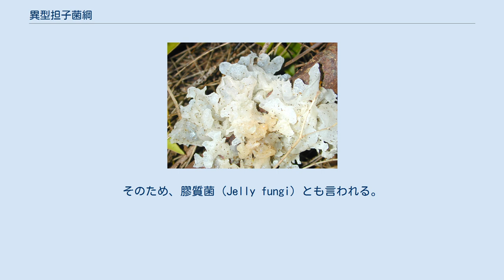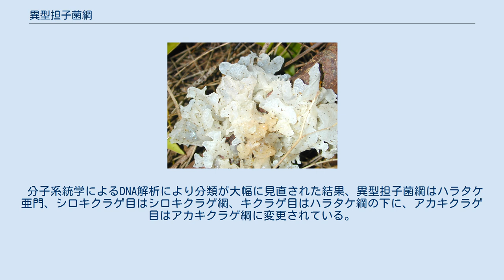異型担子菌綱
異型担子菌綱（いけいたんしきんこう、学名: Heterobasidiomycetes）は、担子菌門菌蕈亜門に分類される菌類の一群である。
現在では側系統群と考えられている。
 キクラゲなど、ゼリーのような質のキノコを作るものが多い。
そのため、膠質菌 (Jelly fungi) とも言われる。
 これに含まれる菌類の子実体は、普通にみられるキノコのような傘状でなく、葉状、ひだ状などの形をなし、またその肉質はゼリーないし膠状である。
乾燥させると堅くなり、皺がよって、また水を得ると元のように柔らかくなる。
 この類の重要な特徴は、一般のハラタケ類と、担子器の構造が異なる点にある。
一般のハラタケ類の担子器は、棒状ないし棍棒状の細胞内で二核の融合、減数分裂が行われ、それによって生じた核を含む胞子は、棍棒の先端からごく短い柄を作って、その先に形成される。
それに対してこの類では、群によって異なるが、はっきりとした長い柄の先端に胞子を作る。
また、担子器に隔壁を生じるものも多い。
それらの一部は、サビキン類、クロボキン類のそれに似た点もある。
また、シロキクラゲなどでは、この胞子が酵母としての性格を持つ。
 これらの点から、この類は担子菌類では原始的なもの、あるいはサビキンなどとの間をつなぐものなど、特異な系統的な位置にあるものと考えられてきた。
しかしながら、分子系統からは、意外にハラタケ類とは遠くないとの判断が出ている。
 幾つかのものは生で食べられる。
また、毒をもったキクラゲ類は少ない。
しかしながら、多くの種では特別にうまいものではない。
シロキクラゲのように幾つかの種はスープやサラダなどに使われており、中国では不老長寿の霊薬としても求められていた。
栽培されているものもある。
 分子系統学によるDNA解析により分類が大幅に見直された結果、異型担子菌綱はハラタケ亜門、シロキクラゲ目はシロキクラゲ綱、キクラゲ目はハラタケ綱の下に、アカキクラゲ目はアカキクラゲ綱に変更されている。